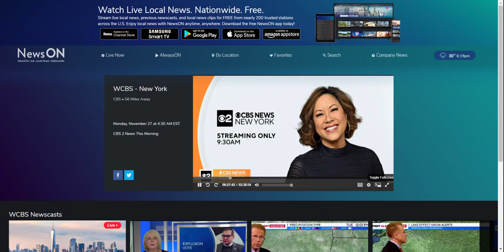WCBS CBS2 News This Morning 5AM open - November 27, 2023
CBS2 News This Morning 5AM open - November 27, 2023

Courtesy: WCBS-TV New York